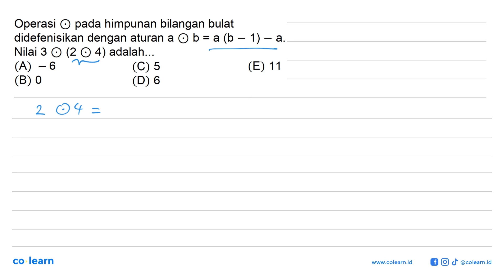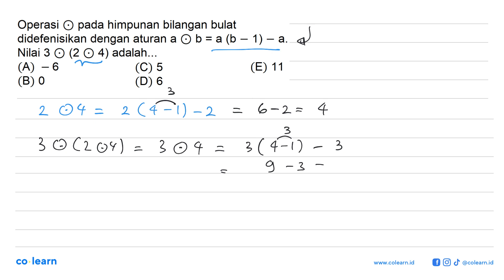Operasi O pada himpunan bilangan bulat didefinisikan dengan aturan a O b=a(b-1)-a. Nilai 3 O (2 O...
Operasi O pada himpunan bilangan bulat didefinisikan dengan aturan a O b=a(b-1)-a. Nilai 3 O (2 O 4) adalah...

Topik atau Materi: Pengurangan Bilangan Bulat - BILANGAN BULAT DAN PECAHAN - BILANGAN - Matematika Kelas 7 SMP -

00:00 : Bedah Soal
01:00 : Konsep, rumus dan pengertian Pengurangan Bilangan Bulat
01:18 : Langkah penyelesaian soal
00:39 : Jawaban akhir
01:09 : Penutup